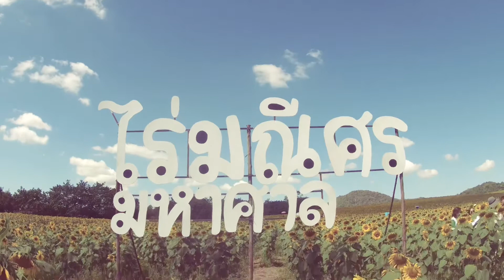successmore myanmar အလယ္ခရီးစဉ္အမွတ္တရ